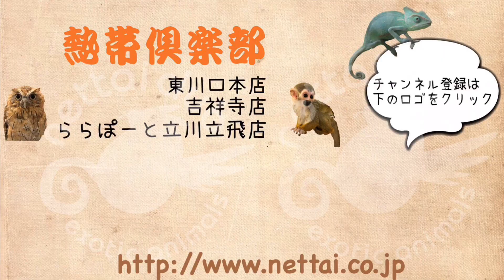ワクチン２回済みフェレットのご紹介 熱帯倶楽部 吉祥寺店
ワクチンが２回終わって他のフェレットやワンちゃんネコちゃんとも遊べるようになった子たちです！
筋肉質で大きめの子が多く、性格もおっとりさんから元気一杯な遊び好きの子まで様々です！
気になる方はぜひ会いに来てください。